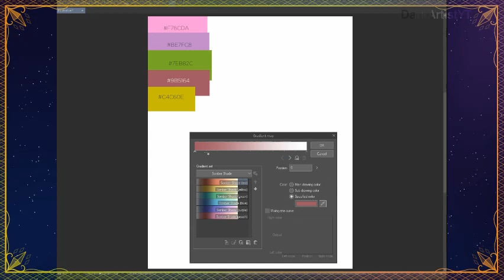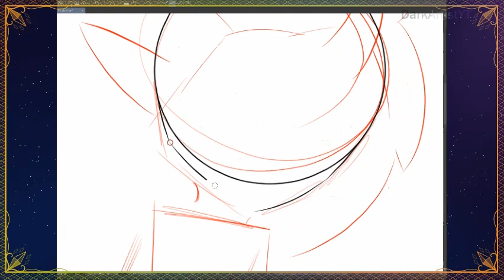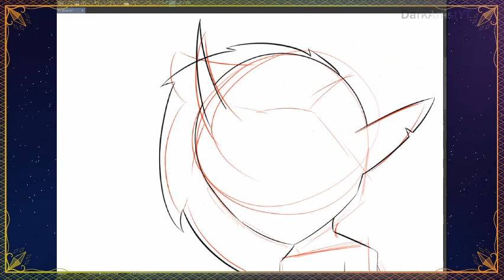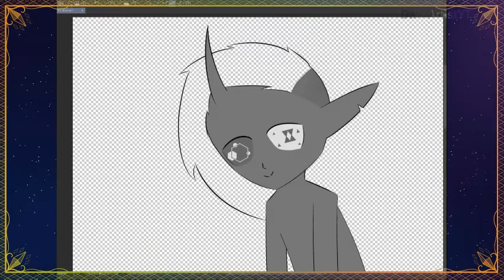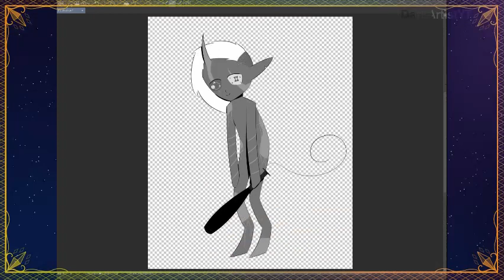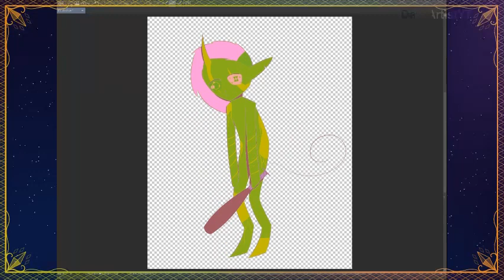making a drawing with random colors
if you want to use this concept, feel free
Other places you can find me -